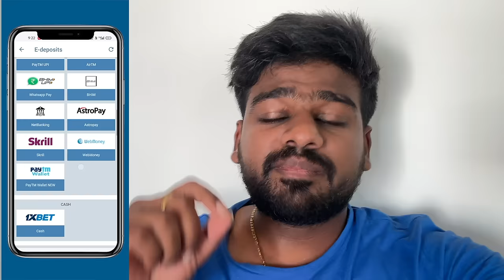BSY Vs SOLLU పుKESH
BSY GEARS INDIA Store Location:-